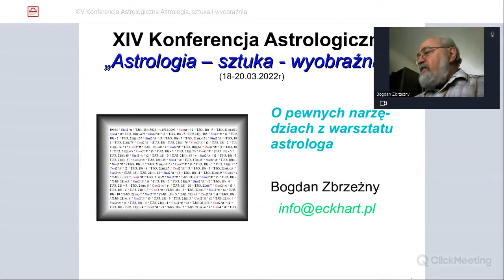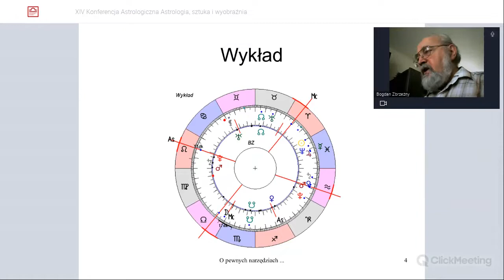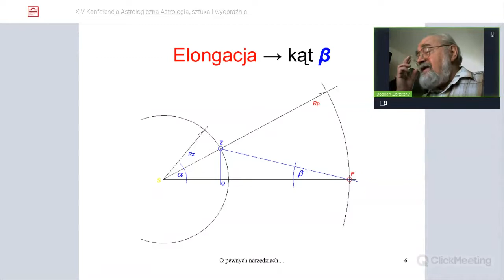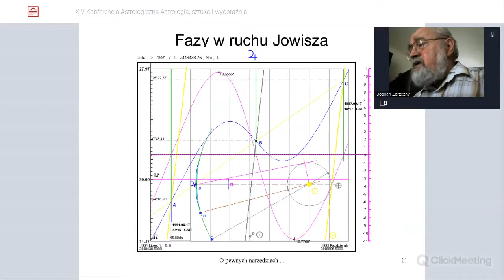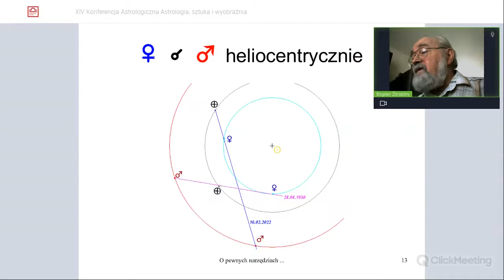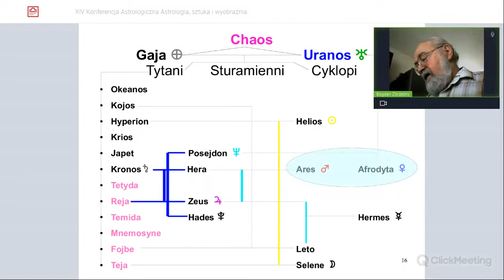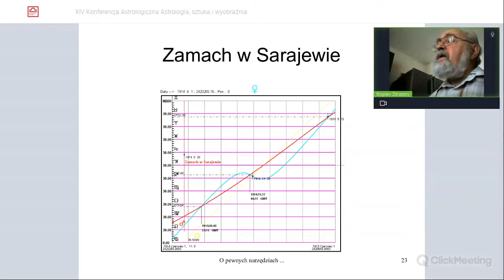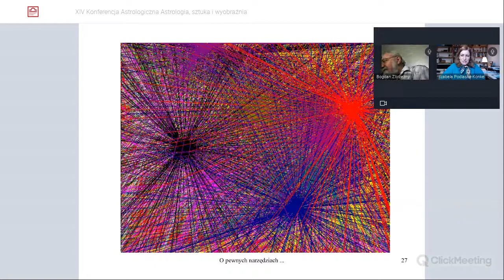O pewnych narzędziach z warsztatu astrologa - Bogdan Zbrzeżny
O pewnych narzędziach z warsztatu astrologa, Bogdan Zbrzeżny, wykład z 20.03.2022 z XIV Konferencji Astrologicznej Stowarzyszenia Astrologów w Polsce. Weź udział w kolejnej konferencji

O pewnych narzędziach z warsztatu astrologa
Wykres horoskopu jest pewną strukturą statyczną, której interpretacja wymaga wiedzy i doświadczenia, te zaś uruchamiają wyobraźnię/intuicję pozwalające dobrać właściwe słowa do opisu tej struktury. Należy jednak mieć na uwadze i to, że obraz horoskopu na kartce papieru jest efektem działania dosyć złożonych algorytmów obliczeniowych, które składają się na to, co określa się mianem programu astrologicznego. Stanowią one wyposażenie warsztatu astrologa a ich umiejętne wykorzystanie pozwala na rozszerzenie możliwości interpretacyjnych horoskopu, zwłaszcza jego dynamiki w czasie. W referacie zostaną pokrótce omówione niektóre z algorytmów, łącznie z wizualizacją ich działania. Niektóre z tych wizualizacji mogą przez nas być odbierane jako grafiki artystyczne.

Bio:
Interesuję się astrologią od 1995 r. W 1996 r. ukończyłem kurs prowadzony przez Margot Graham w ramach Polskiego Towarzystwa Psychotronicznego. Od 2008 do 2021 roku uczestnik Astroakademii Wojciecha Jóźwiaka. Do analiz i prezentacji wykorzystuję wyniki z własnego programu astrologicznego, który powstał w wyniku patrzenia na horoskop w sposób częstokroć odbiegający od standardowego podejścia. Swoje podejście do astrologii wielokrotnie prezentowałem podczas konferencji organizowanych przez PSA a także wykładów prowadzonych dla uczestników kursów PSA. Mieszkam w Warszawie.